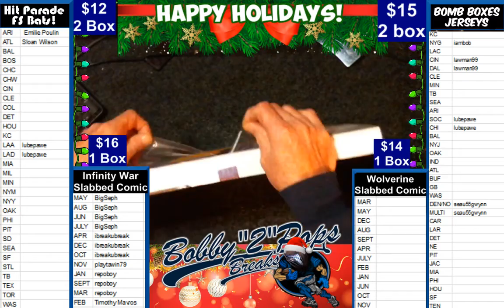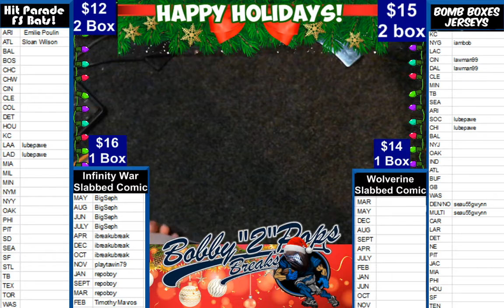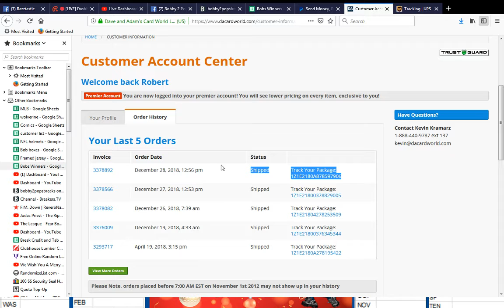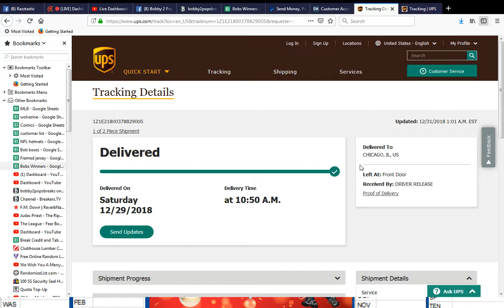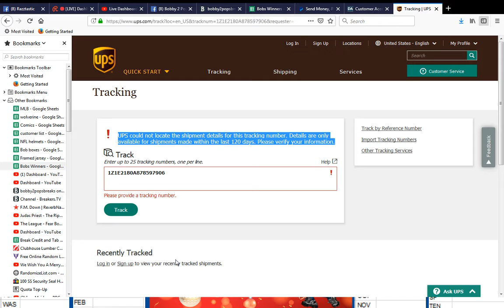12 30 18 Hit Parade Infinity Wars Slabbed Comic 1 Box Break Avengers #202 DEC